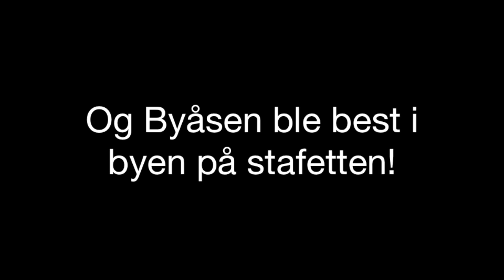NM Lygna | Vlog 5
Johannes Høsflot Klæbo på NM på Lygna.